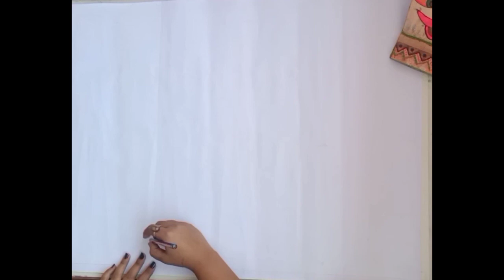World environment day|| Only in 14 min you can learn how to paint posters|| Play with poster colour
|| For beginners and matured both||
Now you can try and comment me how's it||

|| learn how to make posters only in 14 min || world environment day acrylic painting||

draw with Aditi Akhauri
poster colour